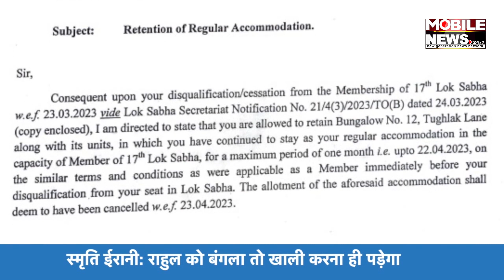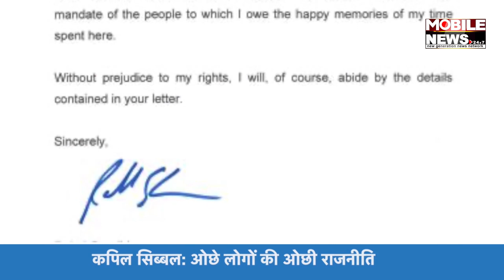House does not belong to him it belongs to common people Smriti Irani on Rahul Gandhi